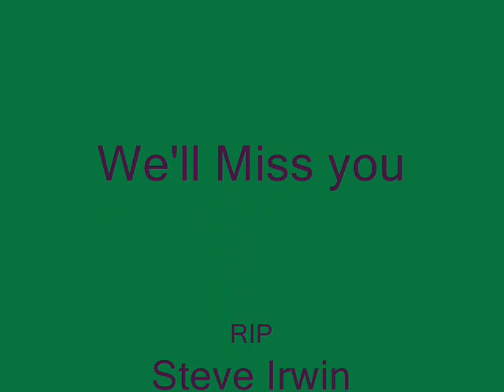Steve irwin tribute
in loving memory of steve irwin the croc hunter